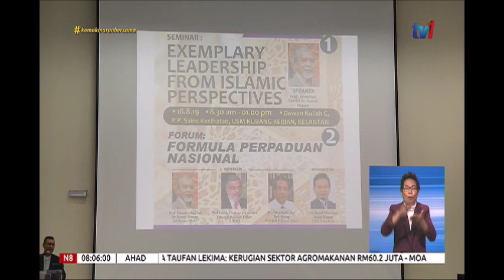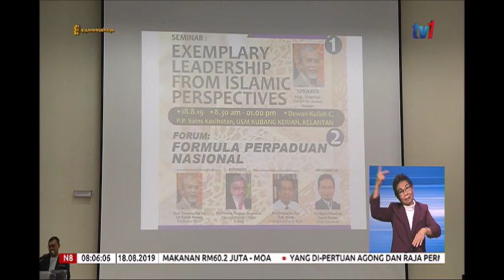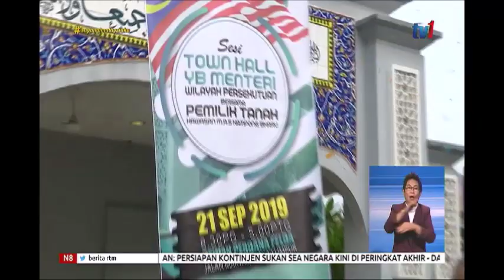BERITA PENUH N8 [18 OGOS 2019]